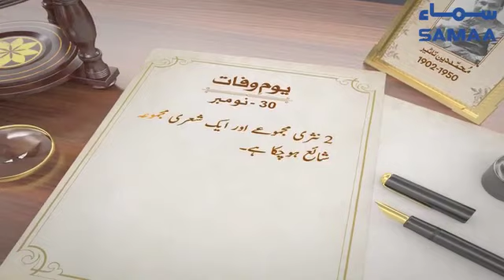Muhammad Din Taseer | Urdu Poet | SAMAA TV | 30 November 2021